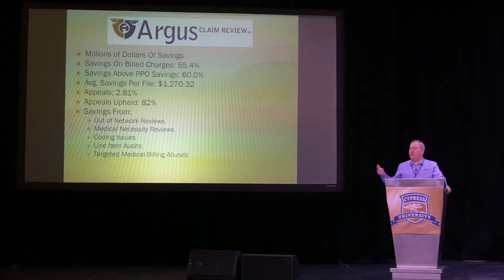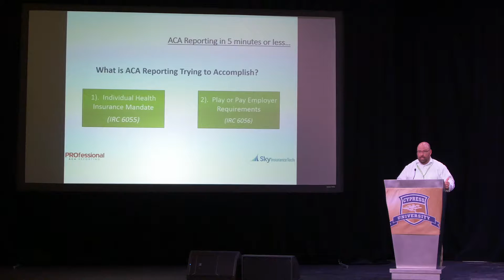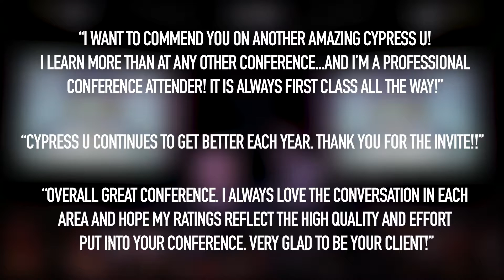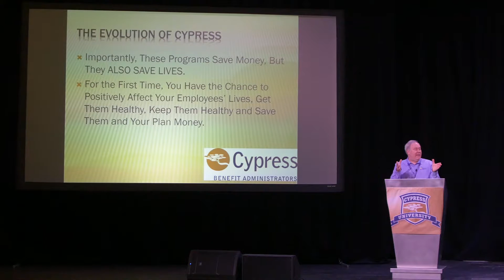Cypress University 2017 Overview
There was no “monkeying around” at this year’s popular event at the SLS Hotel & Casino which sold out in less than 10 days. New topics covered at the 6th annual Cypress University were: fiduciary responsibility with self-funded plans, chronic care and medication management and out-of-network provider care options for plan members as they travel. Other presentations covered a wide range of issues relating to administering employee benefits: changing care management models, psychological health in the workplace, captive insurance in the long-term, innovations in telemedicine and provider transparency.